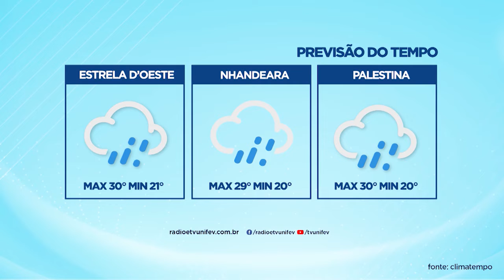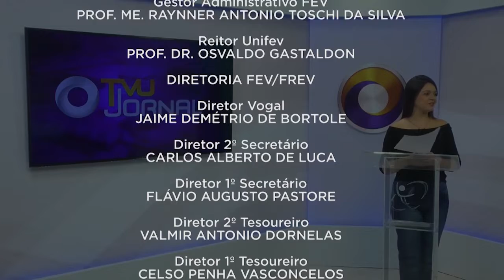TVU Jornal 2ª Edição 02/02/2022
Votuporanga recebeu nesta quarta-feira a visita da deputada federal Renata Abreu, do PODEMOS. A presidente do partido cumpriu agenda hoje na região.